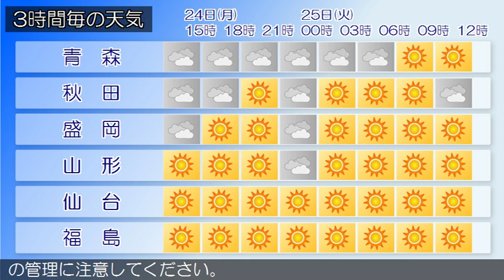2016/10/24 東北地方の天気予報 昼